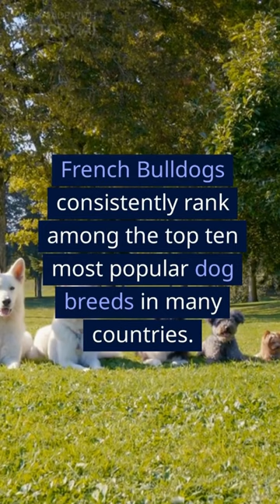The History and Popularity of French Bulldogs!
Discover the origins of French Bulldogs, tracing their roots to 19th century England, where they were developed as a smaller version of the English Bulldog. We'll take you on a journey to France, where they gained immense popularity, particularly in the vibrant city of Paris. Uncover how they became an integral part of the Parisian cafe culture and the beloved companions of the working class and artists.